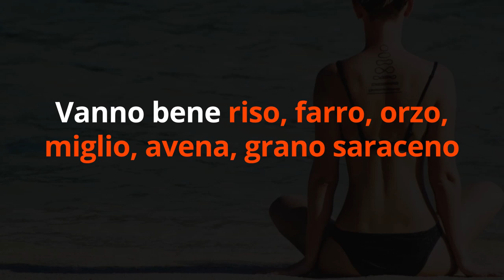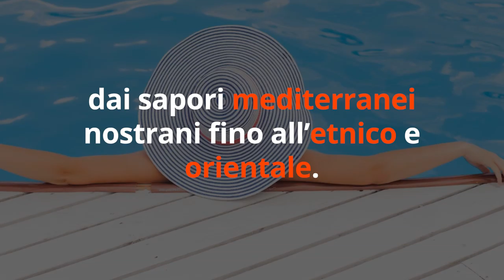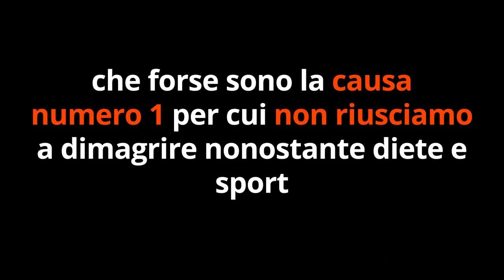1 SEGRETO INSOSPETTABILE SCIOGLIE il GRASSO meglio della PALESTRA. Dimostrato!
Ciao amici! C'è 1 segreto della dieta mediterranea che fa dimagrire più velocemente che andare solo in palestra... Parola di studio scientifico!

Simona Vignali